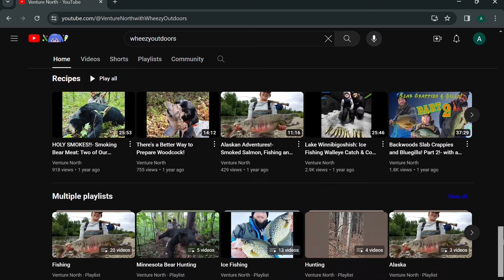𝗧𝗛𝗘 𝗕𝗢𝗦𝗦 𝗚𝗘𝗧𝗦 𝗔 𝗕𝗘𝗔𝗥! Recap on our Minnesota Black Bear Season!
Join us for an unforgettable adventure as we recap the most epic moments from our latest season! In this video, we take you behind the scenes with the Skipper on his successful hunt!

We’ll highlight the best moments from the season, and some coupled with some great information and tips if you're still on the chase for a bear. Whether you just enjoy a good story, or are seeking to learn more about bear hunting in Minnesota this video has something for everyone.

Dive into the wild with us and relive the excitement!